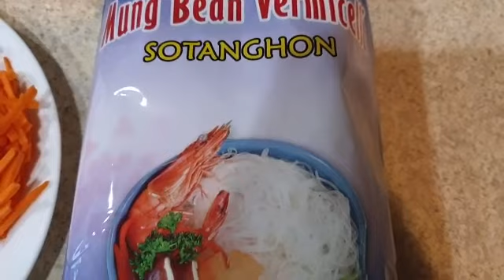How to cook Seafood Pancit Guisado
Ingredients
oil
garlic
onion
shrimp
fishball
crabmeat stick
carrot
napa cabbage
red bell pepper
green beans
soy sauce
water
shrimp cube
black pepper
bihon/sotanghon